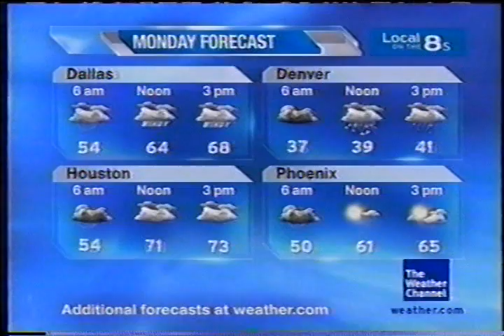TWC Local on the 8s from December 2008 #26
Another LOT8s from December 2008 overnight

Title is Excited